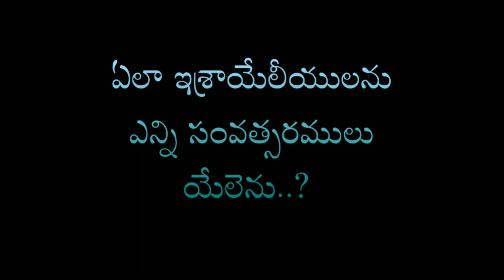Telugu Bible Stories-ఏలా రాజు-మరణము